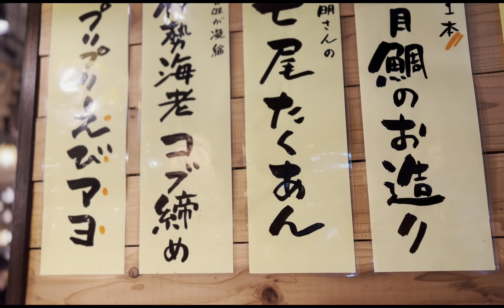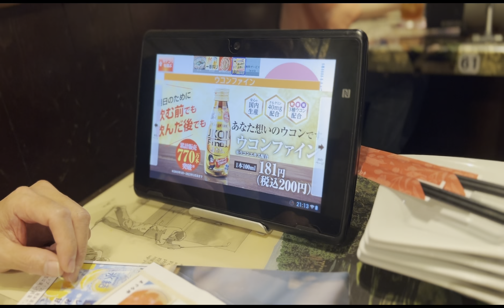Our Trip to Atami Japan🇯🇵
Our 3 day’s Trip to Atami Japan🇯🇵